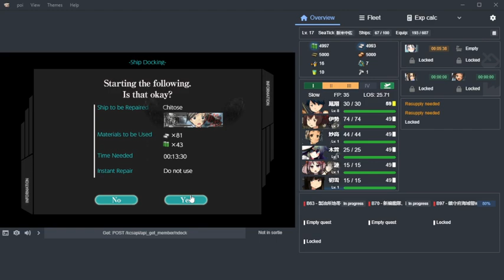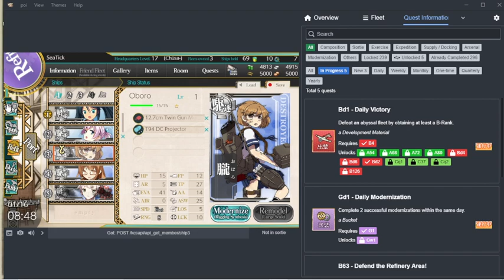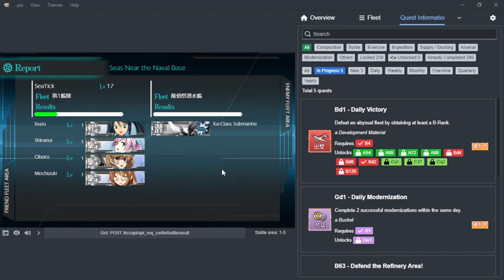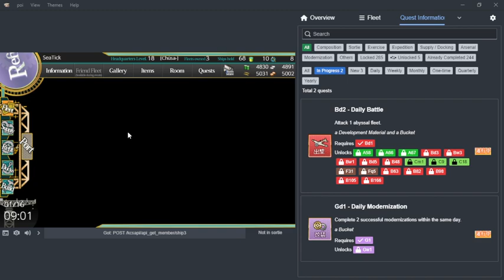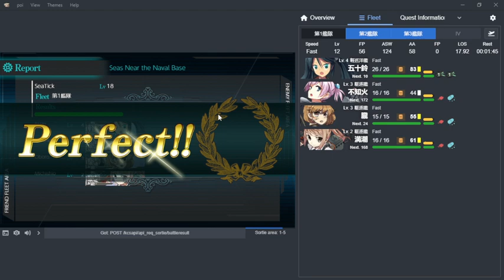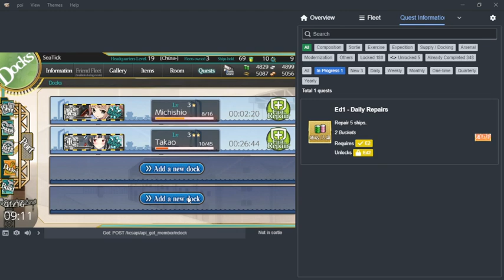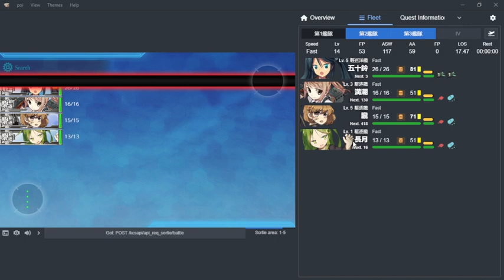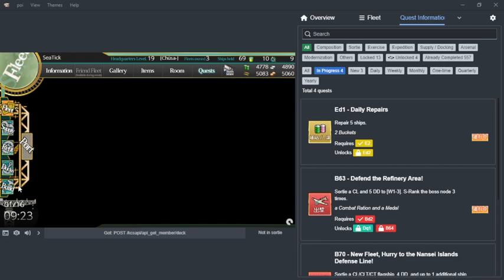"Nice Relaxing Anti-Submarine Warfare" - Kantai Collection Game - Episode 24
Playing Kantai Collection after finally getting it to work makes me pleased!

In this episode - We get back into playing Kantai Collection since a week ago. This time we take a chill pill and commit to playing more of W-5 and relax through ASW and repairing ships.